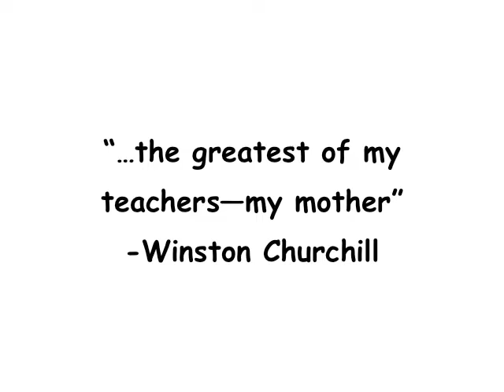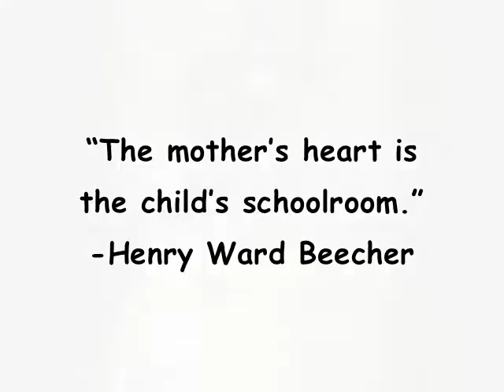Mother's Day every year with rescued cats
Slide show set to original music, used with permission from pianist Carson whitsett, Jr, of cats and kittens who came through the foster system with Backdoor Friends Purebred Cat Rescue in Michigan